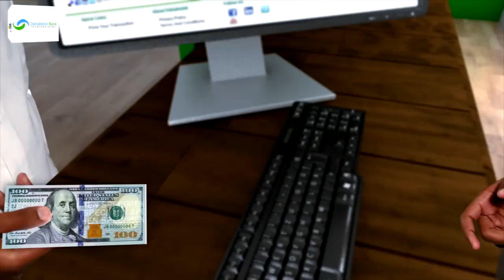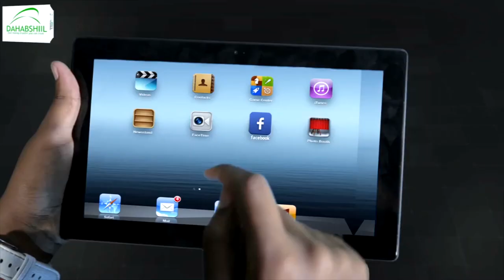Sh.Maxamed oo sheegay qofka wax cilaajinaya rabana Jinka in uu la dagaalamo arimo looga baahan yahay